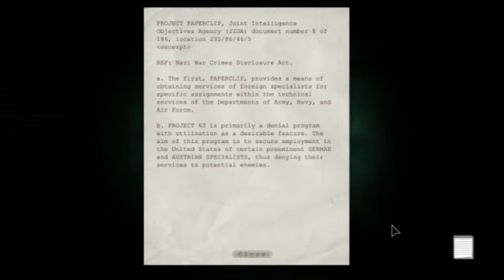Outlast 11 - Horror In fused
Today we train to become qualified to become an electrician. We succeed!